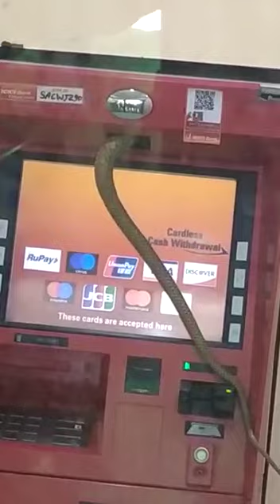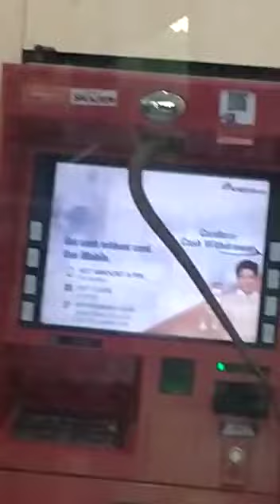ATM me ghusa cobra 🐍 Saap cobra atm | Must watch video still last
ATM me ghusa cobra 🐍 Saap cobra atm wildlife snake | must watch still end